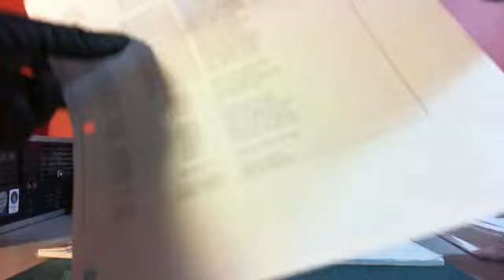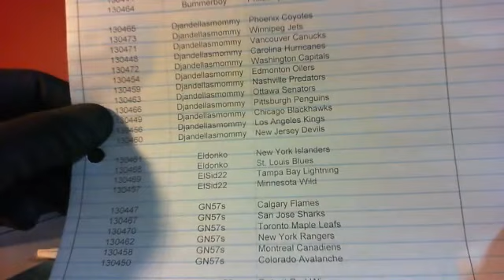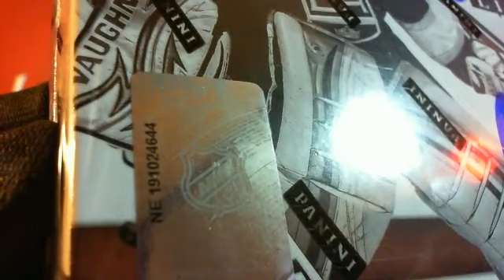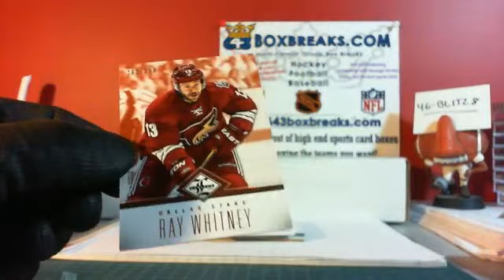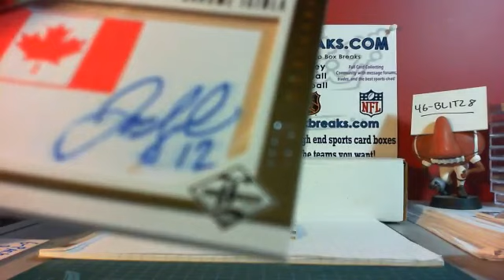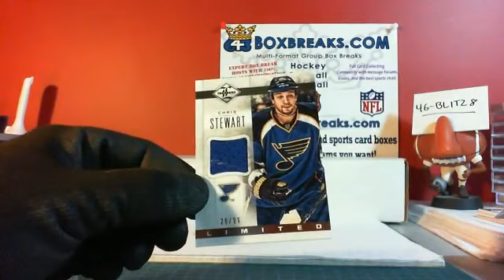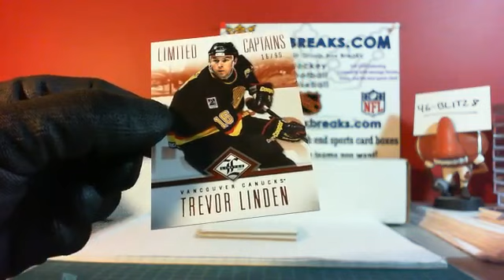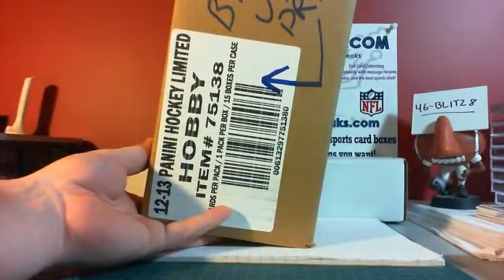46-Blitz8 # 486 12-13 LIMITED DOUBLE BIG UNS CASE SERIES PART 15 643boxbreaks.com